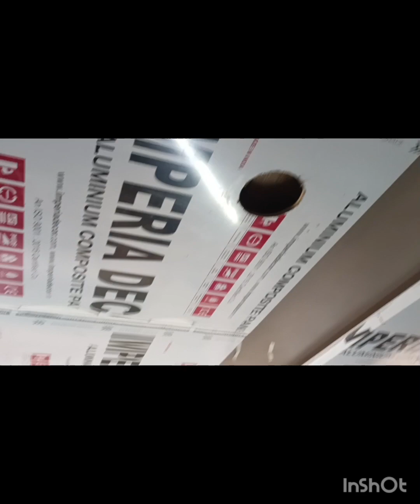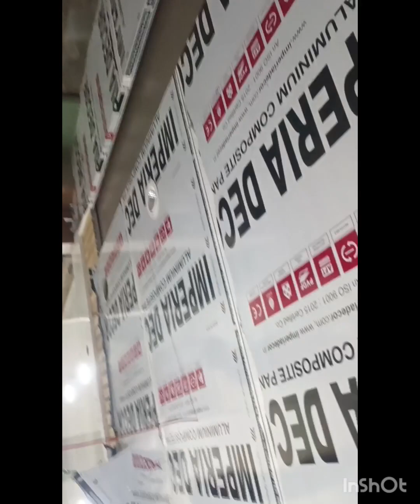New project market